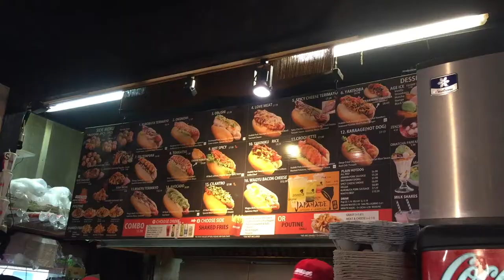forcing myself to go on an art adventure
I wasn’t really in the mood to draw but I forced myself out of the house and downtown to Vancouver anyways, where I ended up drawing by the ocean. I hope you enjoy the art vlog :)

music provided from Thematic, if you're interested in finding copyright free music for your videos, here is my affiliate *not sponsored but I get a commission if you sign up for premium*

I like when people include this in their description, so I’m going to start doing it; sub count at the time of posting this vid: 418